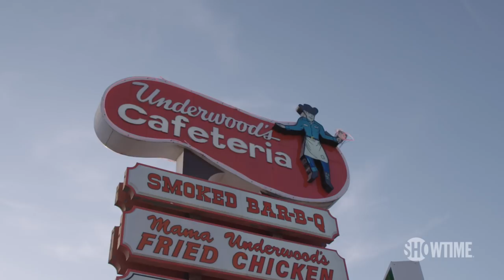Mark McKinnon Chats with Texans About President Trump | THE CIRCUS | SHOWTIME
Mark McKinnon interviews patrons at a BBQ restaurant called "Underwood's Cafeteria" in Brownwood, Texas. McKinnon was there to attend a town hall conducted by Congressman Mike Conaway (R-TX), who has recently taken over the investigation into Russian election tampering for the House Intelligence Committee after Devin Nunes recused himself. All episodes of The Circus are now streaming with the Paramount+ with SHOWTIME plan.